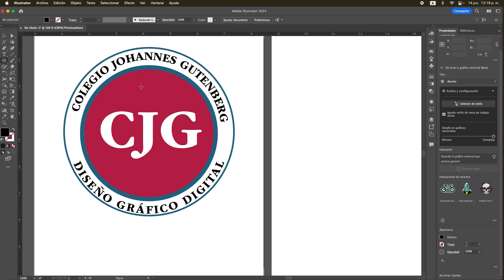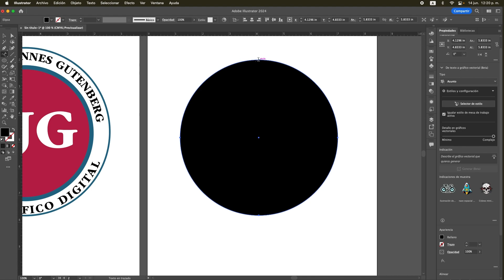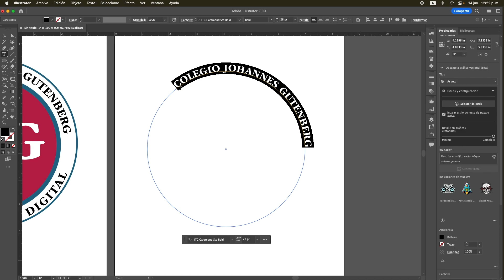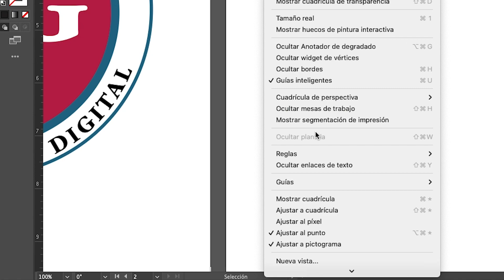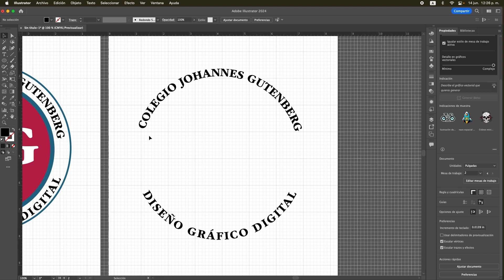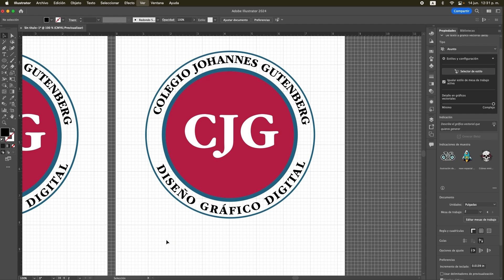Escribir alrededor de círculo en Illustrator | Texto Circular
Como escribir alrededor de un círculo en Adobe Illustrator. Que el texto quede redondo derecho, arriba y abajo. Esto funciona en Illustrator 2024 y versiones anteriores.

00:00 Introducción
00:15 Dibujar círculo en Illustrator
00:54 Cómo escribir texto en círculo en Illustrator
01:36 Cambiar tipo de letra en texto circular Illustrator
02:09 Mover el texto circular en Illustrator
02:21 Cambiar texto de minúsculas a mayúsculas Illustrator
02:57 Centralizar texto circular manualmente en Illustrator
03:36 Hacer texto circular abajo del círculo Illustrator
04:54 Diseño de emblema circular Illustrator

🔧 **Herramientas de Diseño que Recomiendo:**

* **Adobe Illustrator (Suscripción):**
* **Tableta Gráfica (Wacom):**
* **Monitor Profesional para Colores:**

👇 **¿Te sirvió este truco? ¡Déjame un comentario con tu experiencia!**

Como Asociado de Amazon, gano con las compras que califican.